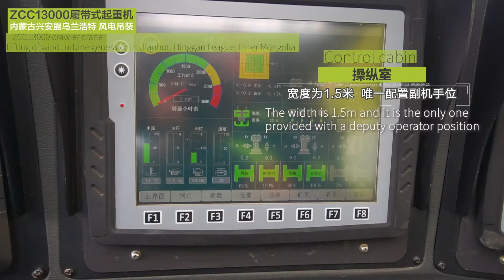ZOOMLION ZCC13000 Construction Case